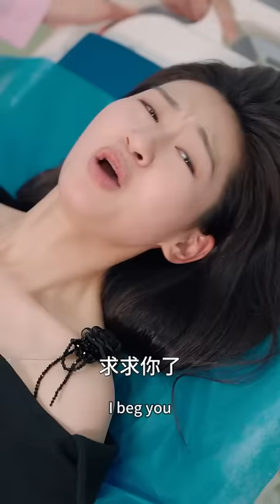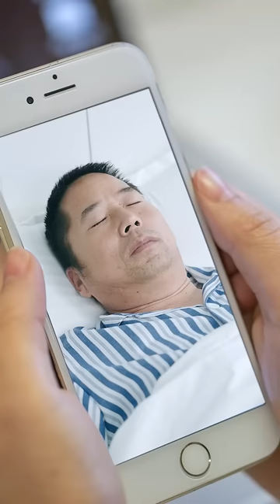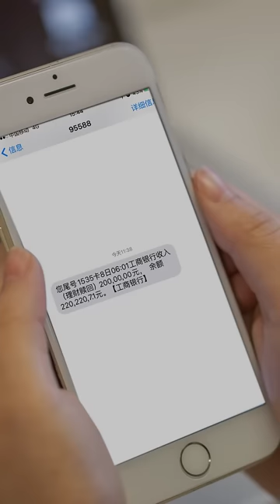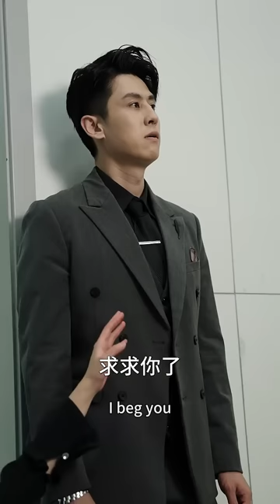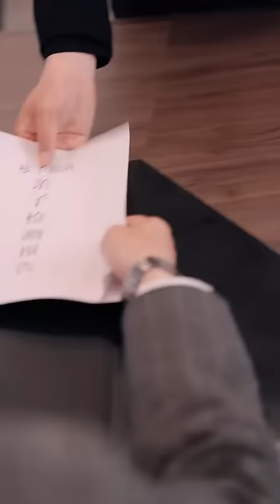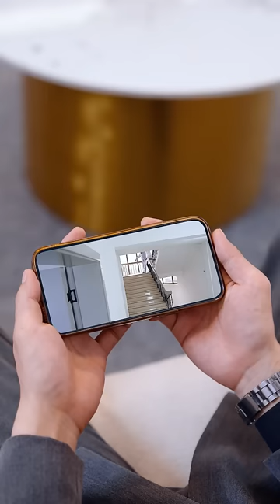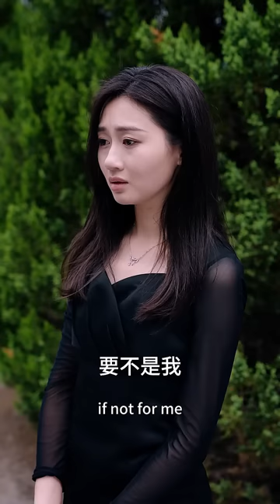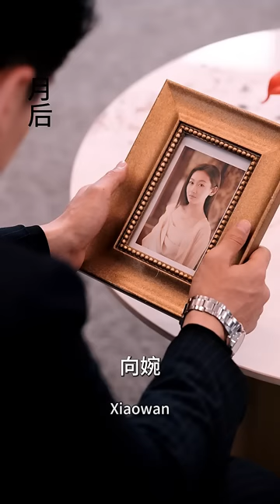「睜眼你就不像她了」灰姑娘被總裁當做替身圈養，拖著懷孕的身體為他的白月光輸血，終於放棄這段無望的感情，總裁卻在她離開後發現自己竟愛上了她，後悔追妻！【傅少的替身新娘】